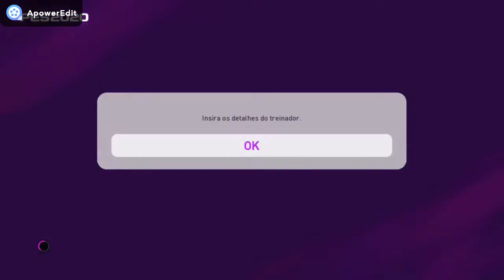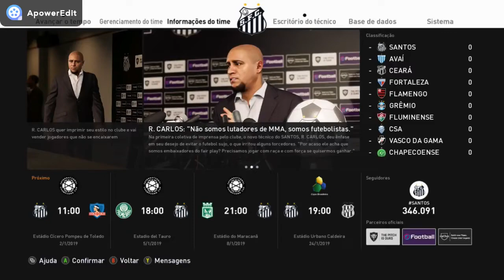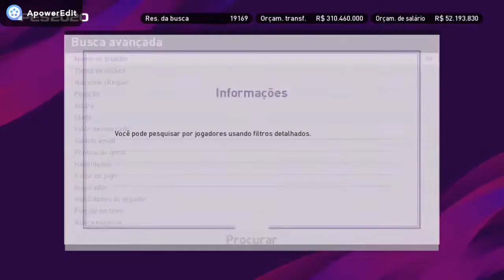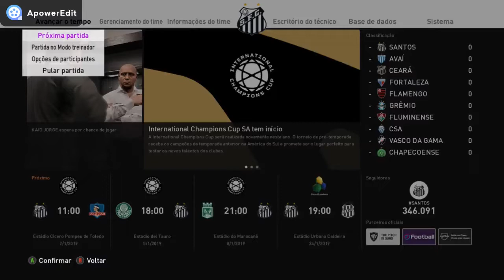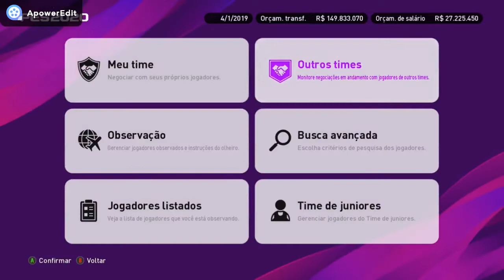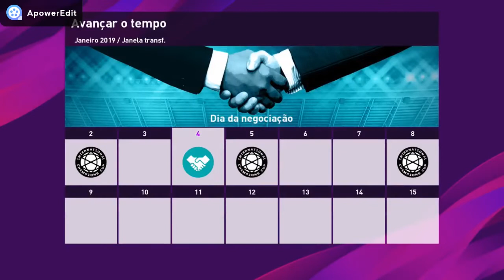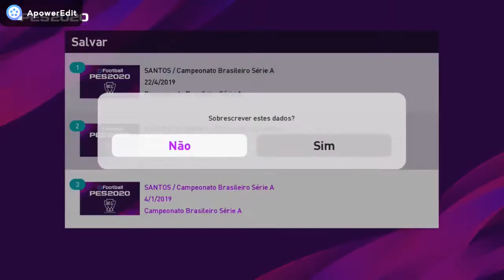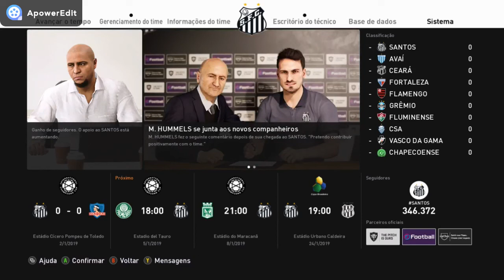O INÍCIO NO SANTOS FUTEBOL CLUBE - Master League PES 2020! #01